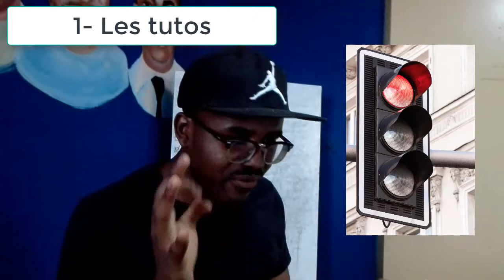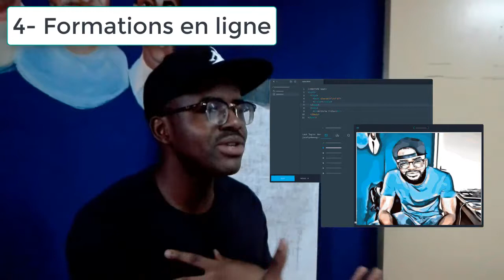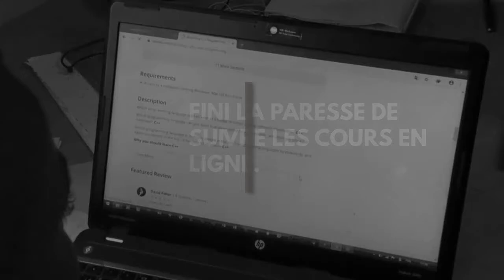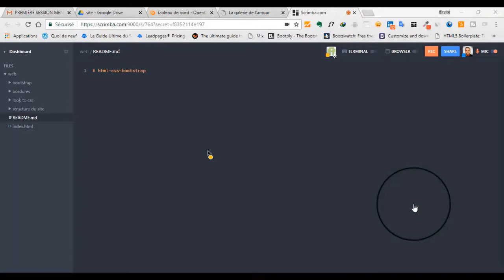Le meilleur moyen d'apprendre les métiers du web (DEVASK #17)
Voici le lien pour en savoir plus sur l'école en télé présentiel